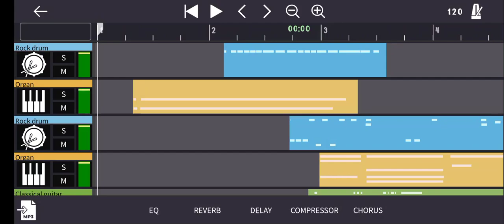part 2. instrument cluster KEYBOARD drums 🎹🥁🎸 RHYTHM you want me or something like